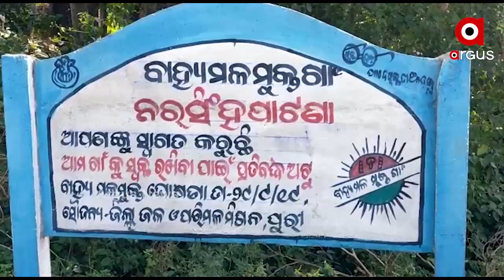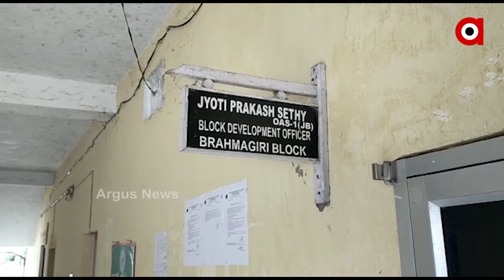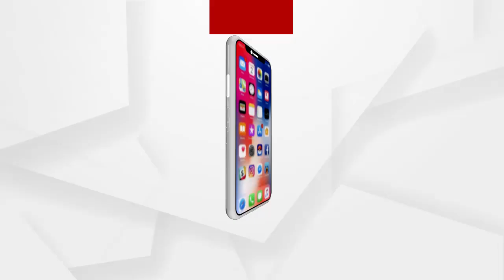ପିଲାଟି ଚାଲିପାରୁନି, ପ୍ୟାଣ୍ଟ ବି ଝିଣ୍ଡିଗଲାଣି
ପିଲାଟି ଚାଲିପାରୁନି, ପ୍ୟାଣ୍ଟ ବି ଝିଣ୍ଡିଗଲାଣି । ଖାଇବା କଥା ତ ନ କହିବା ଭଲ । ବାପା ବି ପରିବାର ଚଳାଇବା ପାଇଁ ଚିନ୍ତାରେ । ଆମେ କହୁଛୁ ପୁରୀ ସହରର ସୁଦାମ ନାୟକଙ୍କ କଥା...